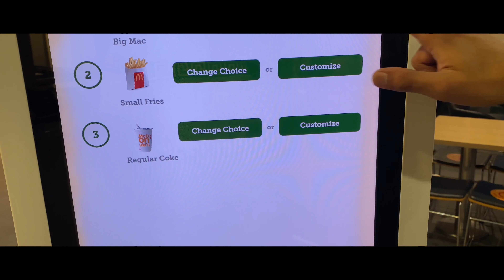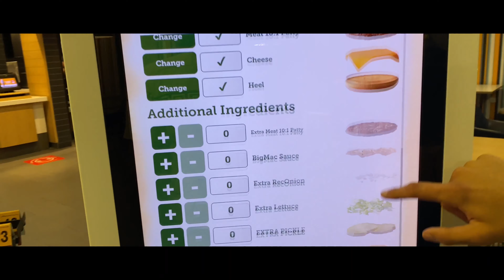The McDonald's Burger review